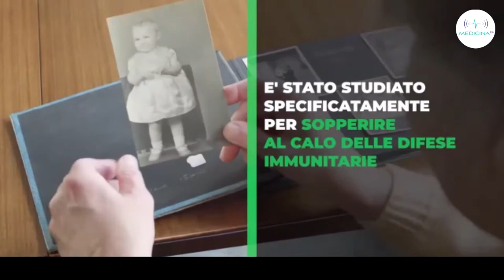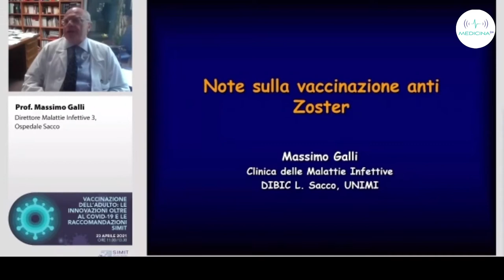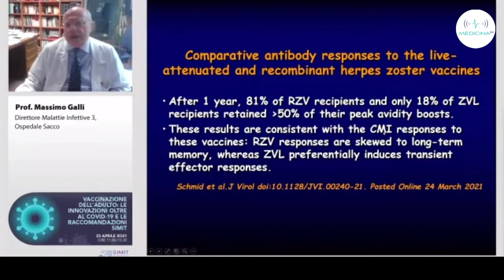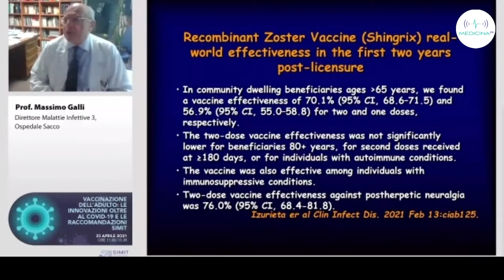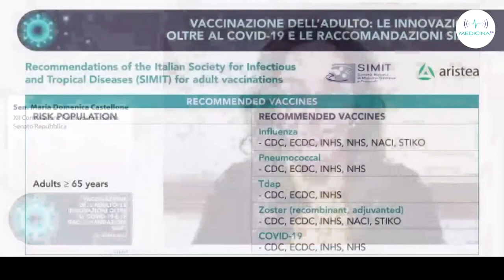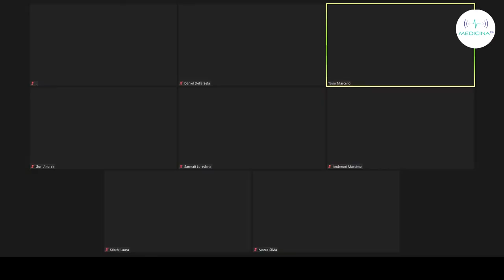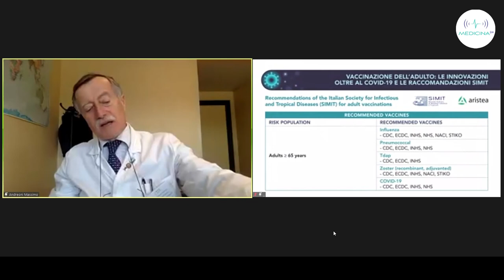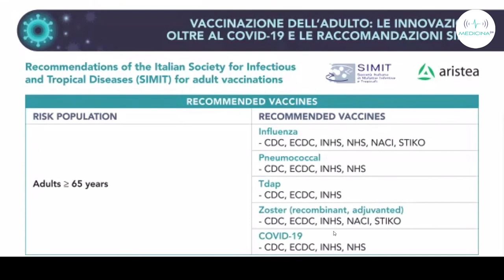Come immunizzare gli adulti fragili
La pandemia ha riportato al centro dell’attenzione i vaccini come strumenti strategici e determinanti per la salute pubblica. Ma, oltre alla fondamentale campagna vaccinale contro il Covid, le istituzioni e il mondo scientifico guardano all'immunizzazione del paziente adulto fragile e immunodepresso. "Abbiamo voluto definire un calendario legato alla fragilità e all’immunodepressione, molto diffusa e variegata", ha detto il presidente della Società italiana di malattie infettive e tropicali Marcello Tavio, durante la presentazione di un documento scientifico nel corso del webinar "Vaccinazione dell’adulto: le innovazioni oltre al Covid-19 e le raccomandazioni Simit", organizzato da Aristea, con il contributo non condizionante di Gsk.